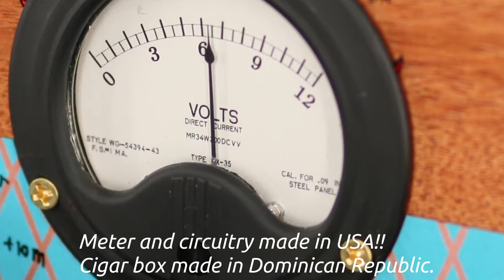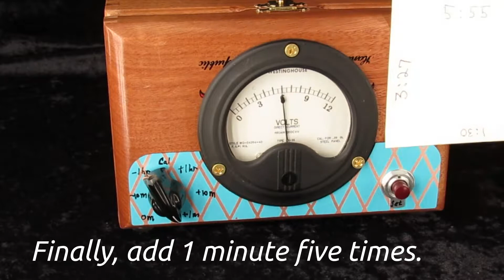Analog Meter Cigar Box Clock, antique vintage (Single meter), SN001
Antique analog meter cigar box clock, SN001

This is an elegant, highly accurate clock featuring a beautiful antique analog meter in a classy cigar box. A stunning addition to any room and a striking conversation piece as well. Buy a desk clock like no one else has! Figured, richly colored wood with copper and brass accents. Blue/turquoise front panel color.

Created with a 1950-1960's vintage analog meter (made in USA!), handcrafted wooden cigar box (made in Dominican Republic), battery backup in case of power failure, and easy-to-set controls. Because there is only one meter hand, the time is simply read by interpolating between the marks on the meter face. The reading accuracy is about +/-5 minutes for that reason. The timekeeping is extremely accurate.

Personally, my favorite part is the "minus 1 hour" mode for when you have to set your clocks back in the Fall!

The cigar box is weighted to give it a pleasing heftiness in your hand and, of course, comes with a laminated card of operating instructions. The cigar box easy opens up by a latch and can even be used to hide small items. The clock is USB-powered and also comes with a USB power supply.

The clock includes a spare microcontroller should the original one ever fail for some reason, and also includes the original schematic for the circuit board.

I am an electrical engineering PhD, professional musician, and homeschooling father fascinated by antique vacuum tube-era technology, including analog meters and Nixie tubes. The clock is completely hand-crafted by me. I had been collecting cigar boxes for about a decade now and the concept of turning them into beautiful clocks suddenly grabbed my imagination a few months ago. This is the first cigar box clock in a series of unique, antique-themed clocks. At first, I wasn't sure if it was possible to read time from a single meter or even to alter the meters to read time, but, alas, both were indeed possible! I've been keeping a close eye on this clock for about 4 months to ensure that it is working correctly, and to refine its performance. Watch for more coming, and see Joyemusic.com for blog updates and photos.

Specifications:
Dimensions: 6.75in(17cm) W x 4.3"(11cm) H x 5in(13cm) D
Power: +5 volt power via USB-A style connector with 4ft (1.2m) cable. Includes +5 volt USB power supply.
Backup: CR2032 lithium coin-cell battery.
Timekeeping Accuracy: Uses precision oscillator rated for approximately +/-10 seconds-per-month accuracy at room temperature.
Reading Accuracy: About +/-5 minutes due to the single meter.
Includes laminated card of instructions.

NOTE: The meter and cigar box are both used and, while care has been taken to select quality materials, blemishes should be expected in the finish, frame, housing, etc. Also note that because you are buying Serial Number 001, the circuit board inside is hand-wired! It is just as functional as any refined circuit board, however!